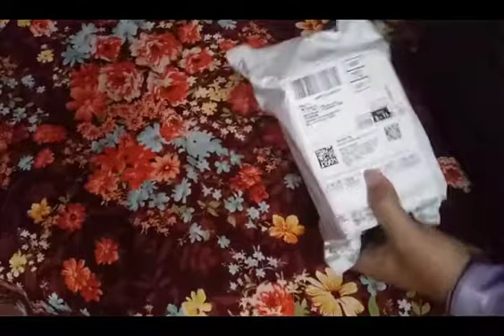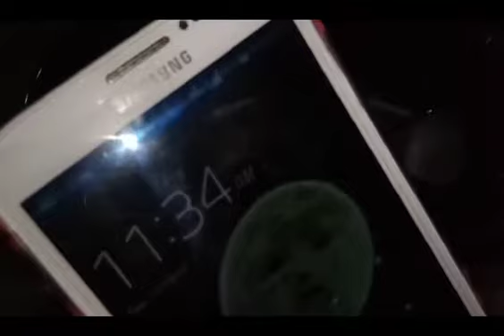Mobile Holder For Bike 2021 with Charger | Hindi Volg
Best Mobile holder for bike with charger connected to battery

21.15 inch Speaker PORTABLE MULTIMEDIA PROFESSIONAL SPERKER
15 inch Speaker PORTABLE MULTIMEDIA PROFESSIONAL SPERKER